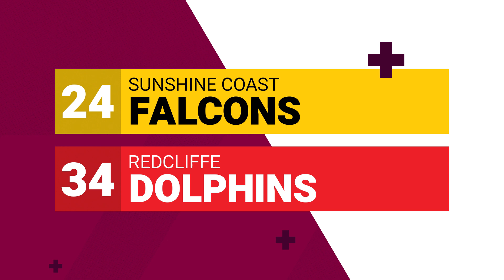Falcons v Dolphins - Intrust Super Cup match highlights - Round 9, 2021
Redcliffe Dolphins take on the Sunshine Coast Falcons for the James Ackerman Cup at Sunshine Coast Stadium. Saturday June 5, 2021.